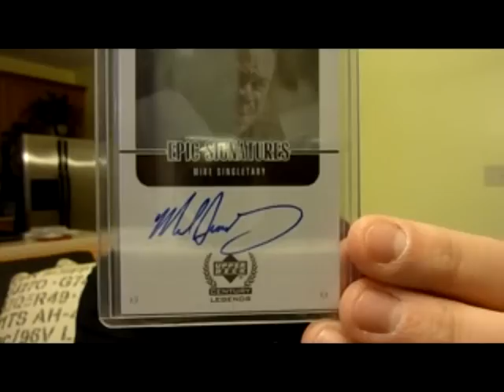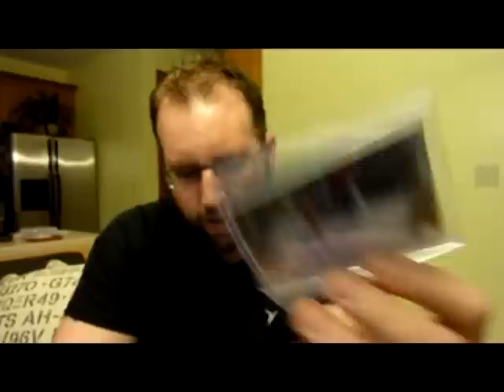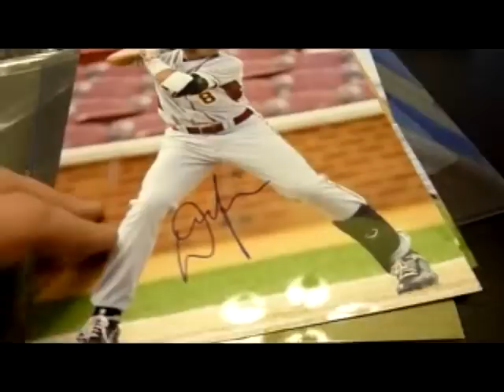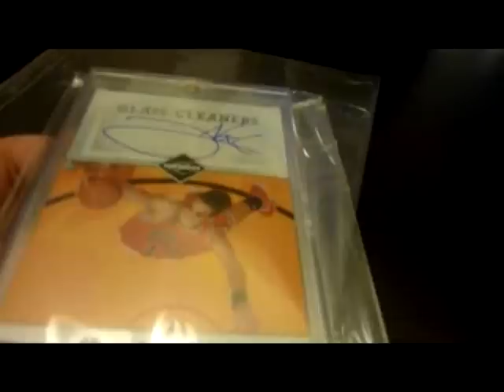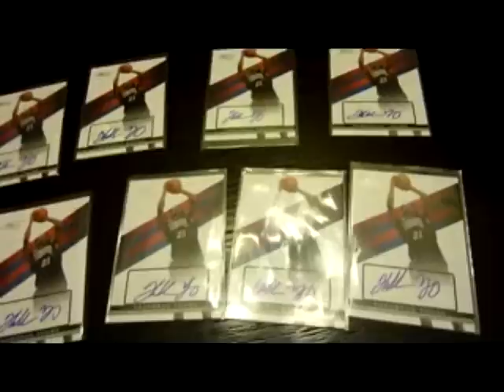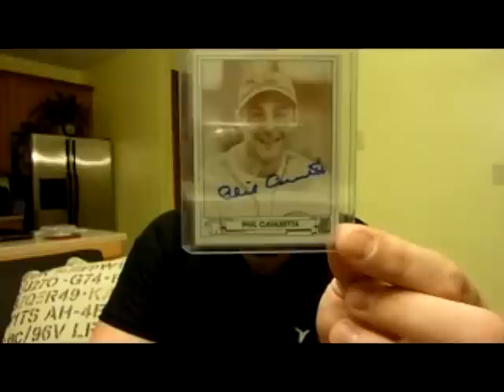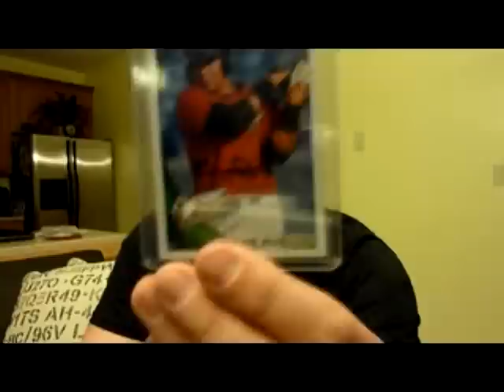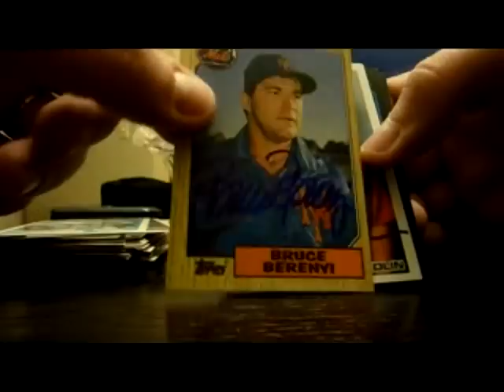12/27-1/16 MTM - Water Damage, GOAT, and Banana Bread!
Is it just me or does my forehead look HUGE in this video?...